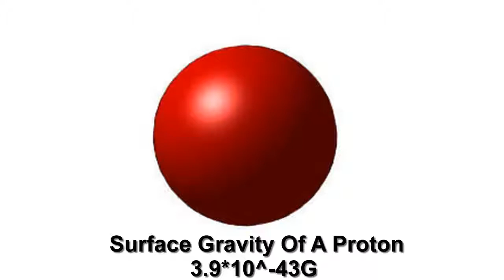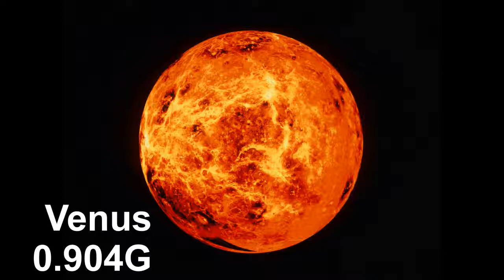Top Gravity Comparison | Its Top Support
Topic Of The Video:Top Gravity Comparison | Its Top Support
Thanks.